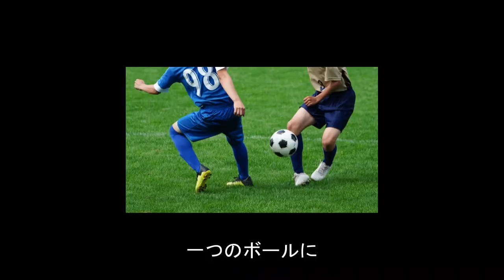【サッカー大好き！】キックオフの瞬間を盛り上げるカウントダウン 盛り上げソング 【AI-Musicクリエーターソング】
この動画では、サッカー応援ソング「カウントダウン」をお届けします。アスルクラロ沼津をイメージしながらも、どこのチームにも使えるフリー素材となっています。
3,2,1のカウントダウンで始まる熱い瞬間を、あなたのチームと共に体感してください。ピッチに響く歓声とともに、仲間と繋ぐパスが未来を描き、ゴールへの道を駆け抜けるこの曲で、あなたの応援をより一層盛り上げましょう。
サッカーの魔法に心を委ねて、一緒に夢のゴールを目指しましょう！